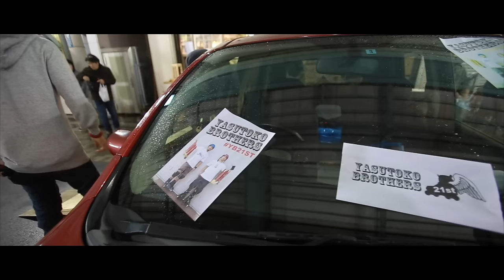YB21TH Vol 1.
YASUTOKO BROTHERS 21h anniversary project "YB21TH"